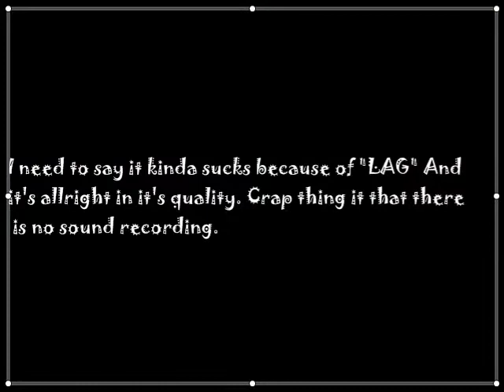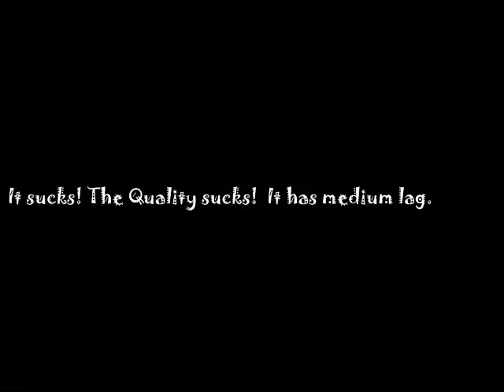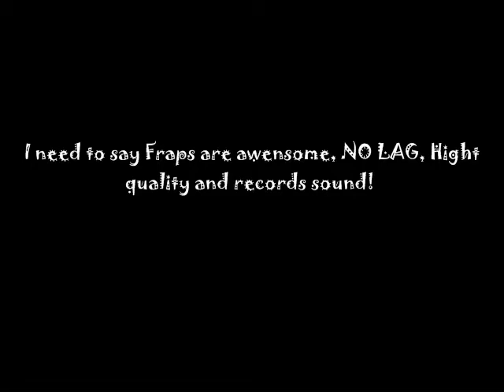Dead Frontier - Camtasia 7.0 vs Hypercam 2 vs Fraps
Dead frontier 3 Popular recording sources battle